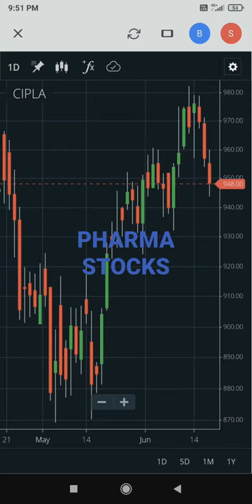Pharma stocks#BUY#shorts#Cipla ltd